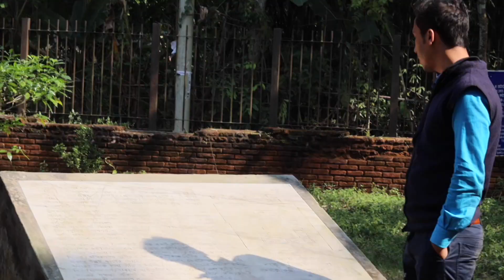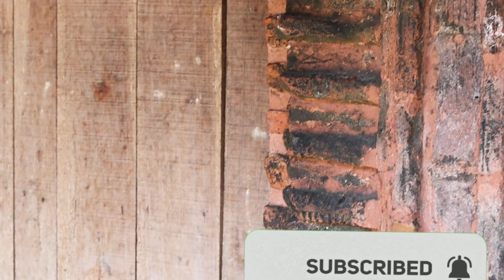এখনো যে মন্দির থেকে রাতের বেলায় কান্না শোনা যায় ।যশোরের সব থেকে প্রাচিন মন্দির ।500 টাকাই ২ জন ট্যুর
ঘুরতে গিয়েছিলাম যশোরর সব থেকে প্রাচিন মন্দিরে । এটা ইউনোস্কো স্বীকৃত একটি প্রাচিন মন্দির । মাত্র ৫০০ টাকায় দুইজনে একটা ট্যুর প্লান করতে পারেন । এমন একটা মন্দিরে ঘুরে আমি গর্বিত ।